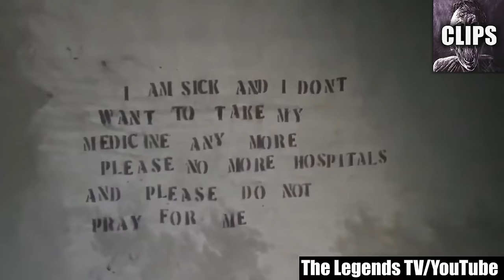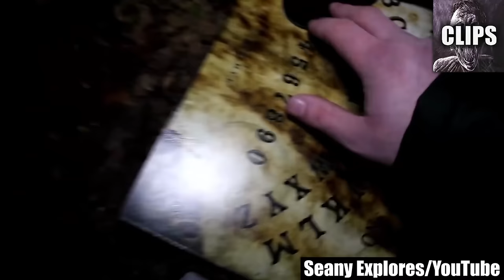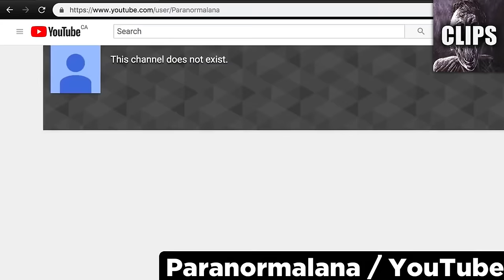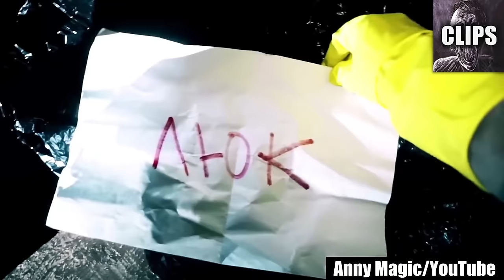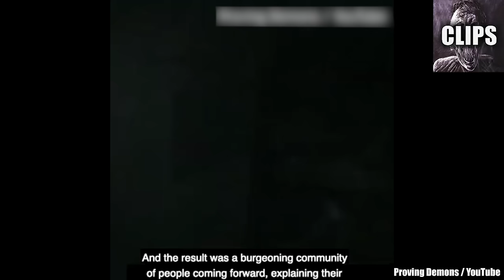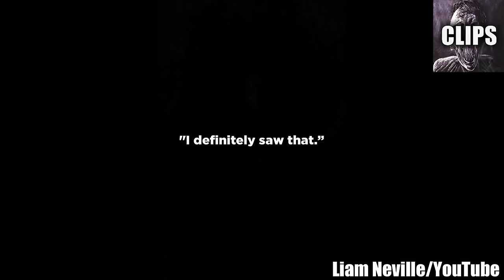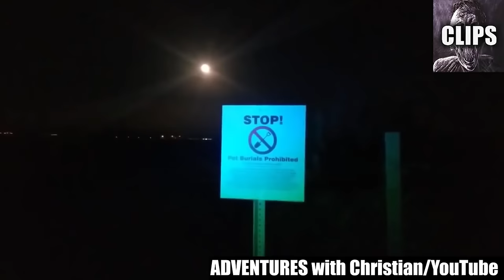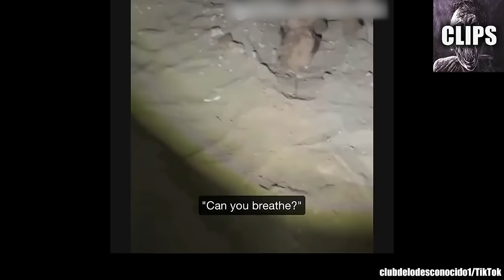Scary Videos I CAN'T Stop Thinking About 😱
Today on Chills Clips: Scary Videos I CAN'T Stop Thinking About 😱. You might know me as the Top15s narrator, the Chills YouTuber, Dylan or just the guy with a monotone voice. My top creepy countdown videos always give an in-depth analysis of scary internet videos that are strange, bizarre, mysterious, and sometimes unexplainable in hopes of determining if said scary videos are real or fake.